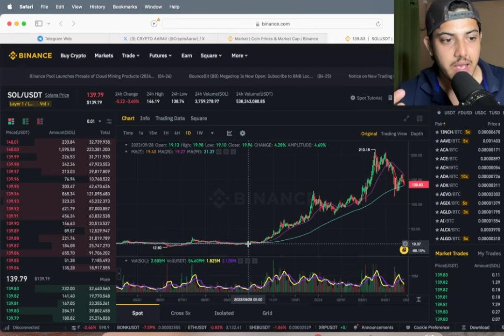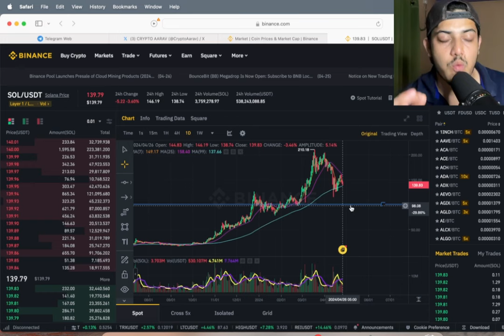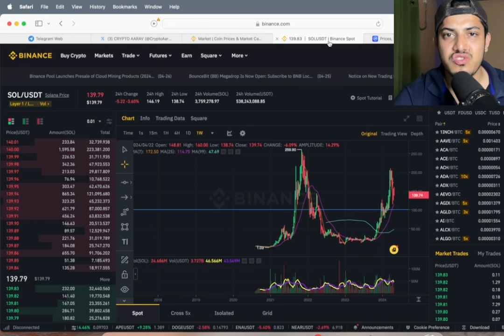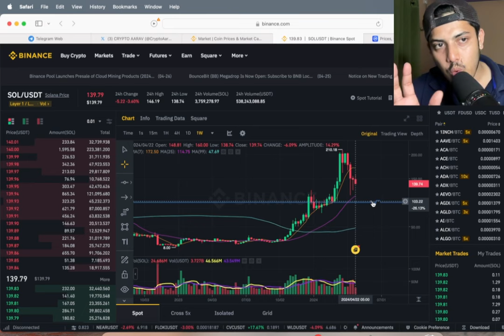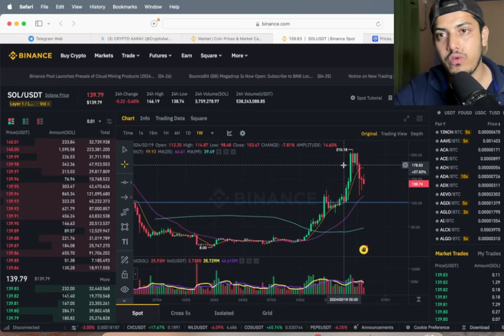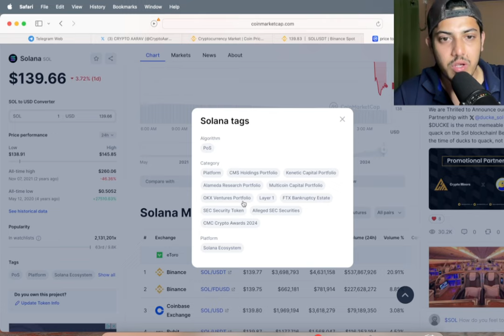$SOL(SOLANA) HOLDERS NEED TO WATCH THIS! | HUGE PUMP COMING | $SOL PRICE PREDICTION 2024🔥😱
factual.